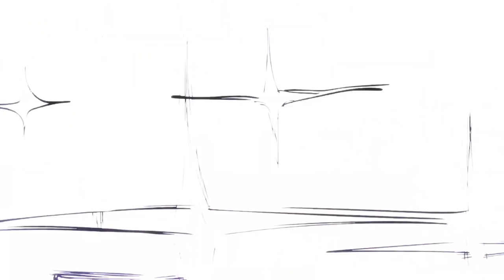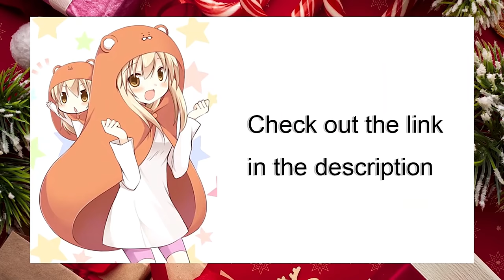The Hero's Return「AMV」Lin Jie the Zero vs Yang Zihao - Miracle ᴴᴰ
► Title: The Hero's Return「AMV」Lin Jie the Zero vs Yang Zihao - Miracle ᴴᴰ

► Anime: Ying Xiong Zai Lin /  英雄再臨 / The Hero's Return / Hero? I Quit A Long Time Ago